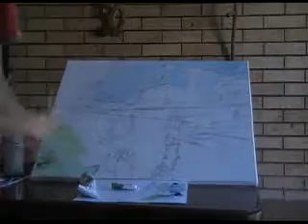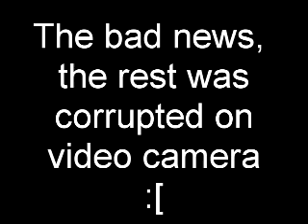How to paint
An 8min video, showing a painting completed over 8 weeks, condensed into ~8mins. Not so much a how to, just for your entertainment.
Note: the last week of filming was corrupted by the video camera and is lost to the world. Turn of the sound if you dont like Rocky Horror - Time Warp, Sledgehammer - Peter Gabriel, Disco Heaven - Lady Gaga.